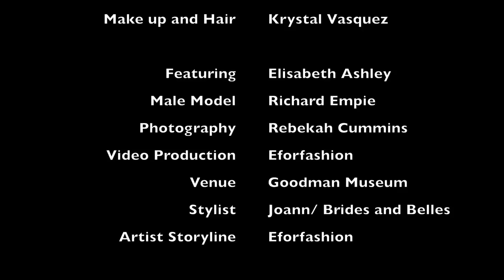Brides and Belles of Tyler: Jasmine and Michael Kors for TFW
Eforfashion gears up for Tyler Fashion Week 2016 and partners with Brides and Belles of Tyler for an incredible storytelling bridal photoshoot.